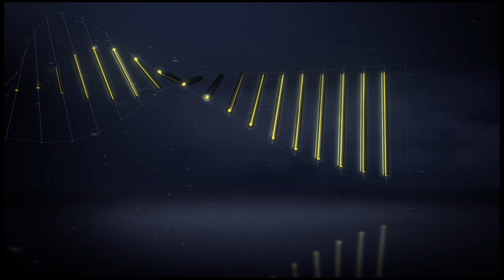AS Monaco - SC Bastia (5-0) - Résumé - (ASM - SCB) / 2016-17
Revivez les meilleurs moments de AS Monaco - SC Bastia (5-0) en vidéo.

Stade Louis II - samedi 3 décembre 2016

Buteurs : Kylian MBAPPE (10' - AS Monaco) / Thomas LEMAR (66' - AS Monaco) / Radamel FALCAO (68' - AS Monaco) / Radamel FALCAO (73' - AS Monaco) / Guido CARRILLO (79' - AS Monaco)

Composition AS Monaco : 1 - Danijel SUBASIC / 2 - FABINHO / 5 - JEMERSON / 9 - Radamel FALCAO (c) / 10 - Bernardo SILVA / 14 - Tiemoué BAKAYOKO / 19 - Djibril SIDIBE / 25 - Kamil GLIK / 27 - Thomas LEMAR / 29 - Kylian MBAPPE / 38 - Almamy TOURE

Composition SC Bastia : 2 - Sadio DIALLO / 4 - Abdelhamid EL KAOUTARI / 8 - Gaël DANIC / 16 - Jean-Louis LECA / 17 - Mathieu PEYBERNES / 18 - Yannick CAHUZAC (c) / 20 - Pierre BENGTSSON / 23 - Alexander DJIKU / 25 - Lassana COULIBALY / 27 - Enzo CRIVELLI / 29 - Gilles CIONI